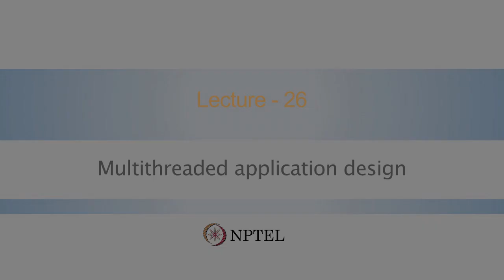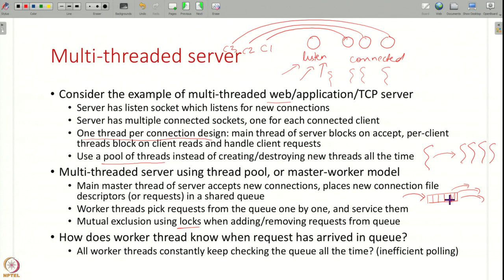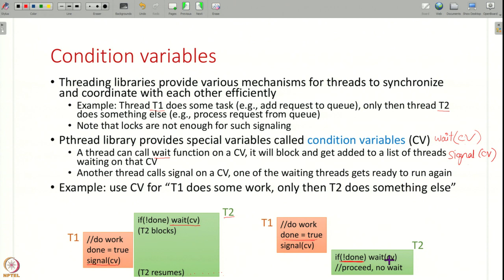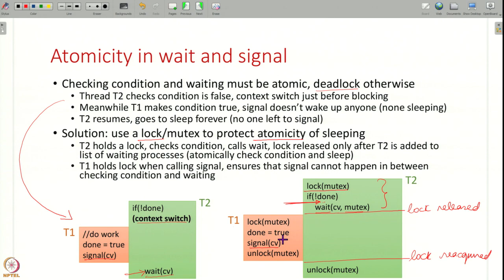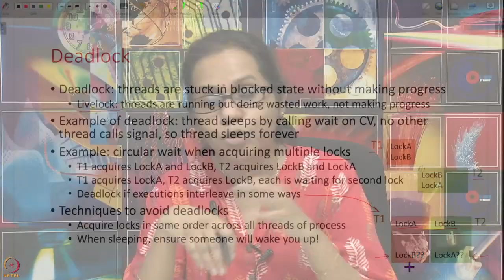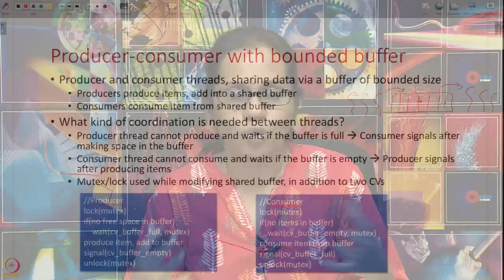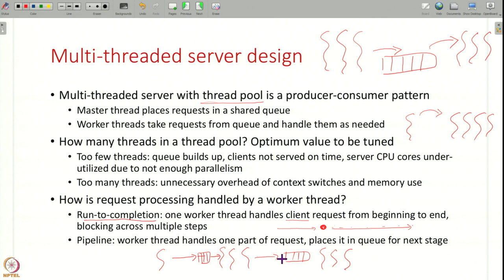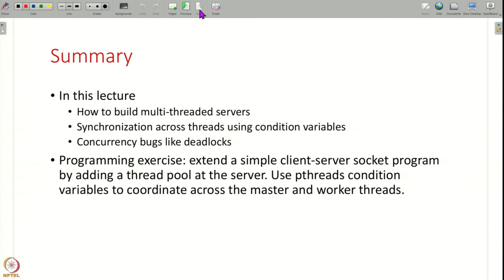Lecture 26: Multithreaded application design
Week 6: Lecture 26: Multithreaded application design